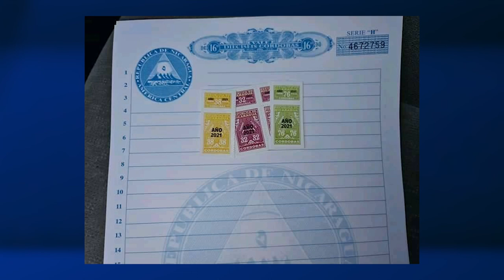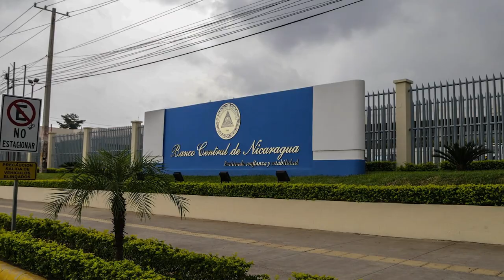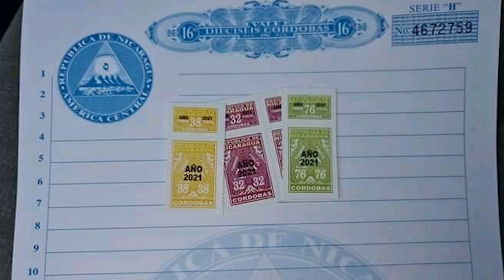Ortega ordena nuevos allanamientos, monseñor Báez convoca a rosario por los presos políticos.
La familia de la activista Zayda Hernández, víctima de allanamientos. Policías buscaban a la opositora que se encuentra en el exilio. Mientras, monseñor Silvio Báez invita a jornada de oración por la libertad de Nicaragua y de los